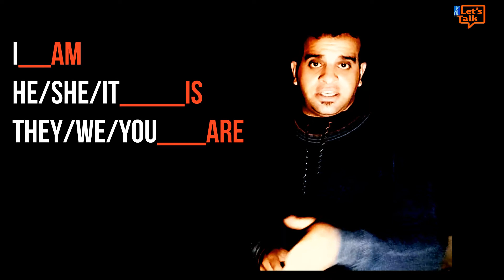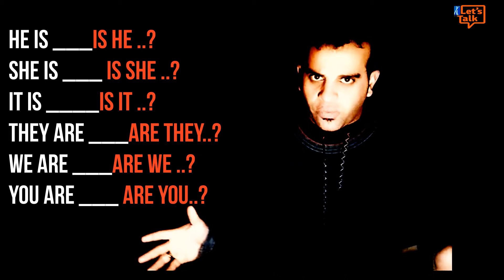Questions in English عايز اسأل سؤال في الانجليش _مترجم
في الفيديو ده هنتعرف علي ازاي نكون سؤال في الانجليزي باستخدام الافعال المساعده وكلمات الاستفهام verb to be + question words / question phrases
in this video we will learn how to form a question using verb to be and question words and question phrases, such as how, where, when , what or how long, how often, how many ...etc.